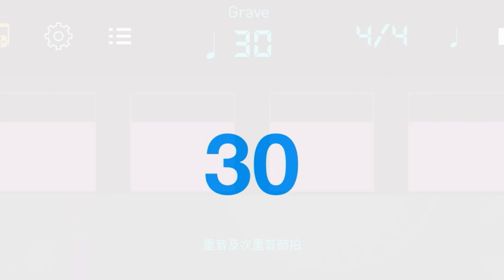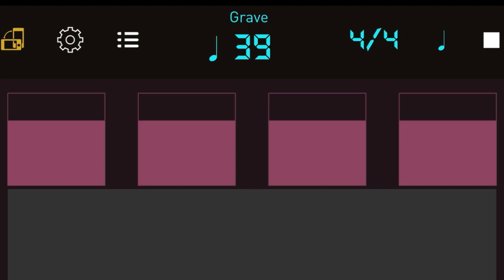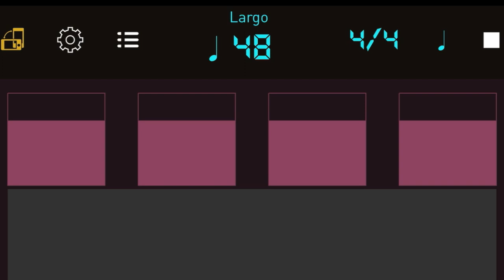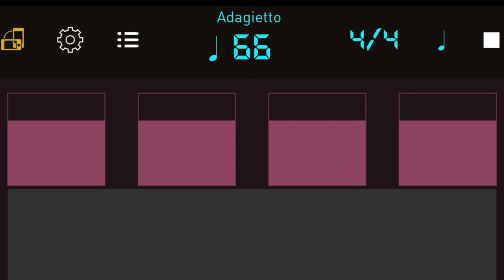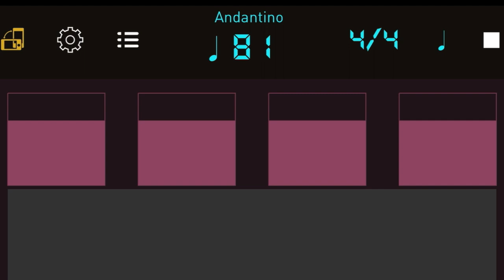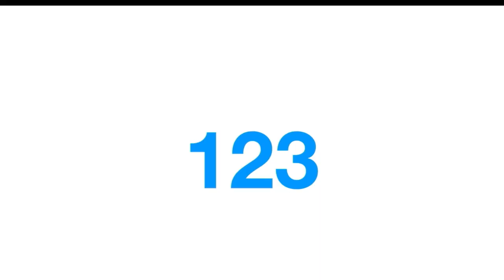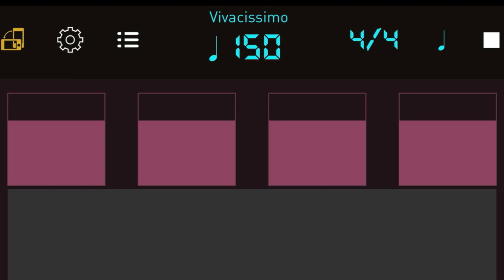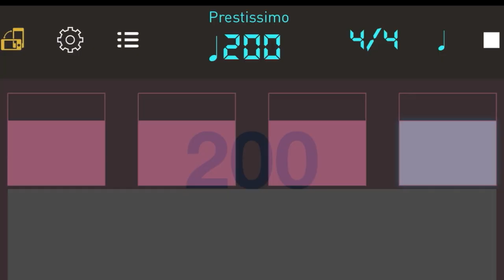| BPM 30~200 | 6 bars + 3 | Speed Trainer | 電子聲